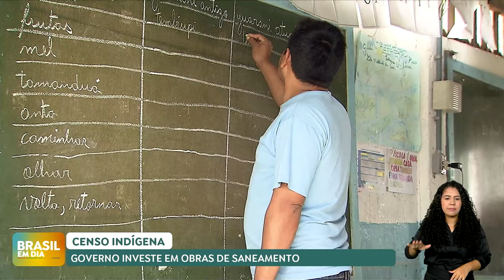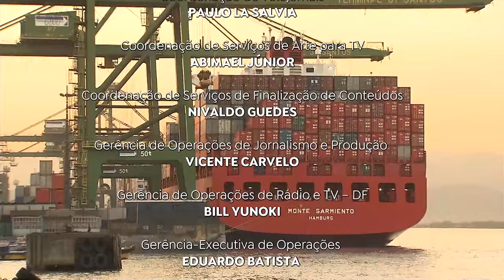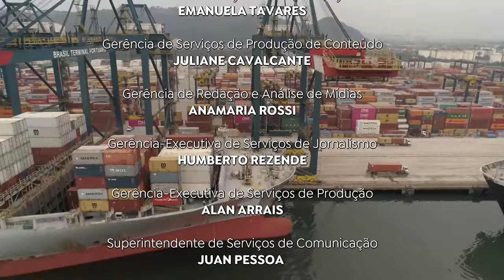BRASIL EM DIA | 07/10/2024